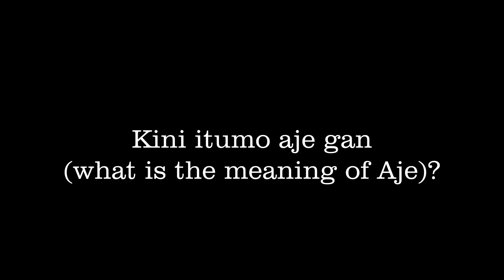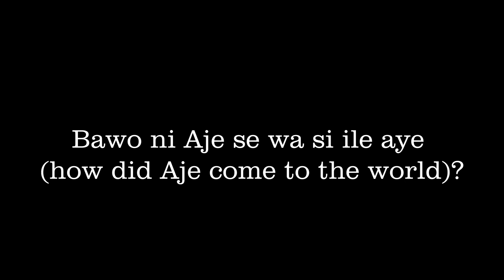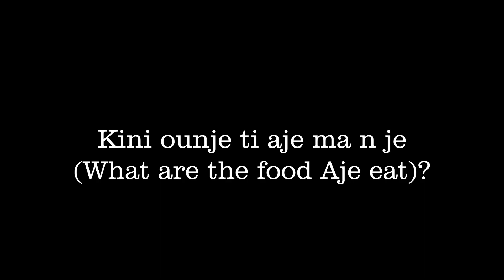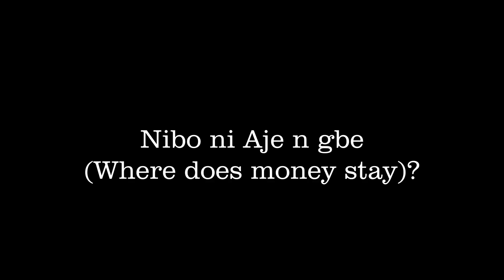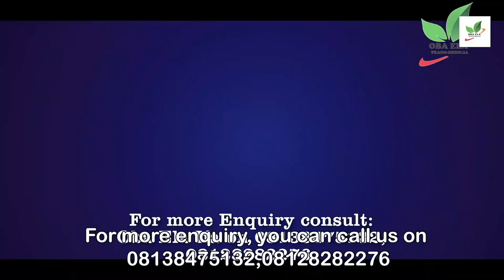KINI ITUMO AJE ............ (What is the meaning of Aje).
Olokun (Yoruba: Olóòkun) is an orisha spirit in Yoruba religion. Olokun is believed to be the parent of Aje, the orisha of great wealth and of the bottom of the ocean.

Carefully Watch the video for full & detail Story about Aje.